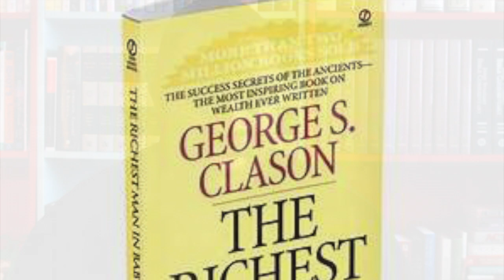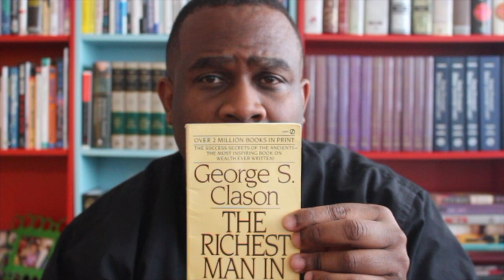Richest Man in Babylon - Book Review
The Richest Man in Babylone teaches you how to manage your money and provides you with 7 powerful principals to allow you to become financially successful.  In this review Neville Solomon outlines how one of these principals can be implemented in your day to day life.

The book review focuses on the issue of putting yourself first by putting your savings aside before paying any other bills.